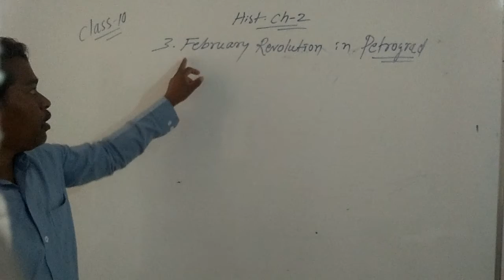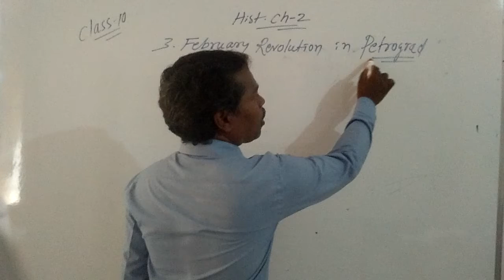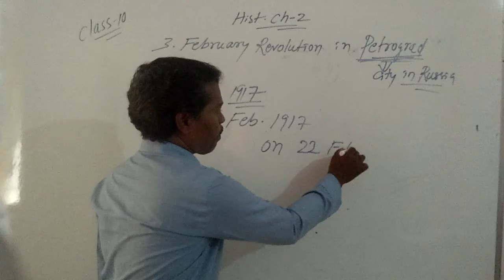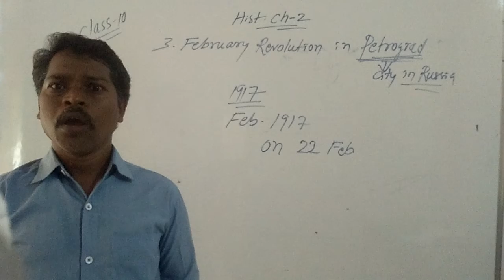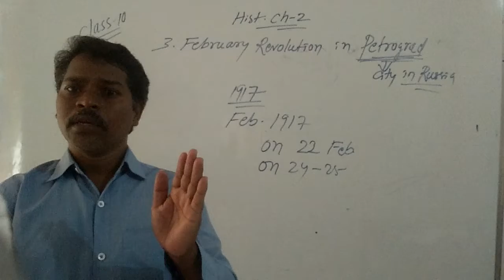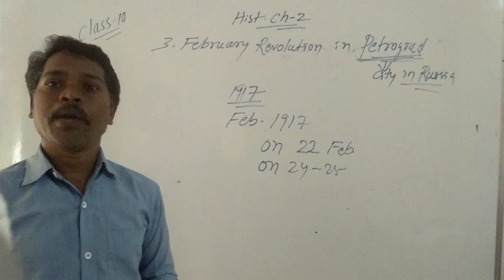Social Science Topic-Socialism In Europe & Russian Revolution lecture-1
Mr. Alisaya Gomango